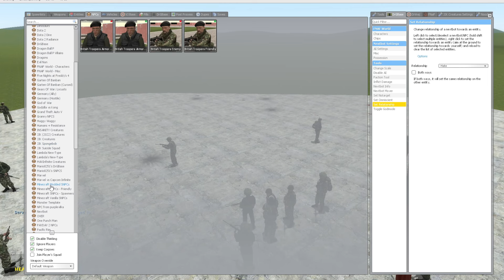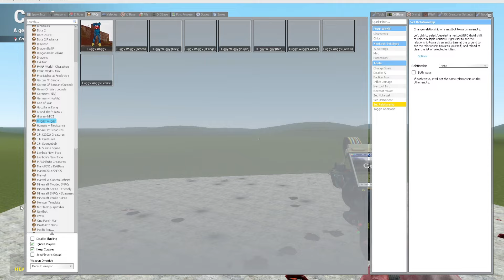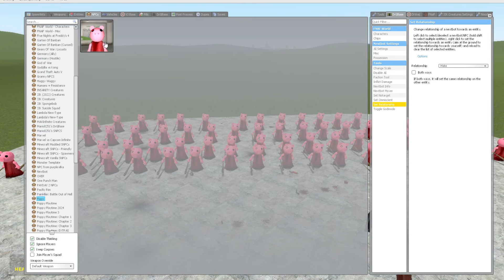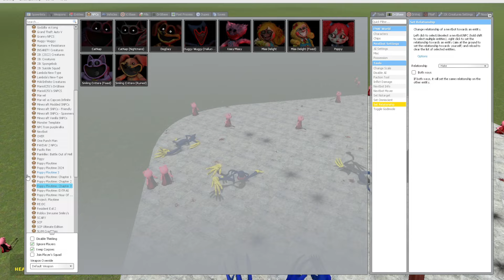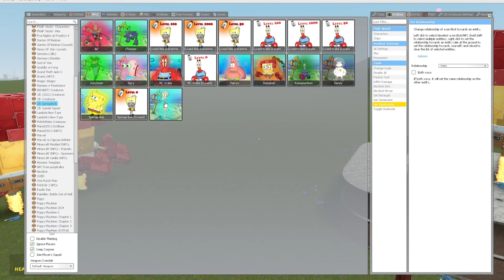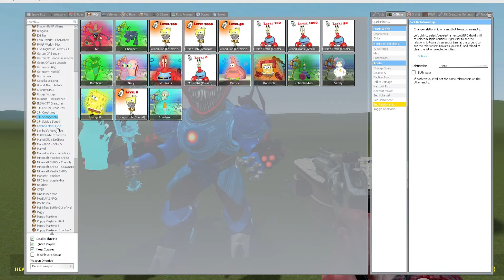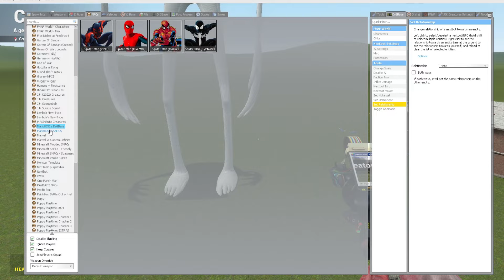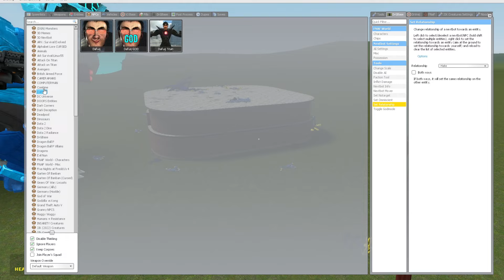NEW EVOLUTION OF HUGGY WUGGY POPPY PLAYTIME CHAPTER 3 In Garry's Mod With Oggy And Jack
13 + *As per recent FTC regulations, the games on this channel are not in any way an indicator of its intended target audience. Videos may contain mature language, themes and topics, and are therefore not recommended to viewers under the age of 13.